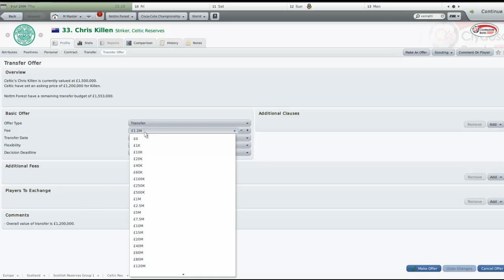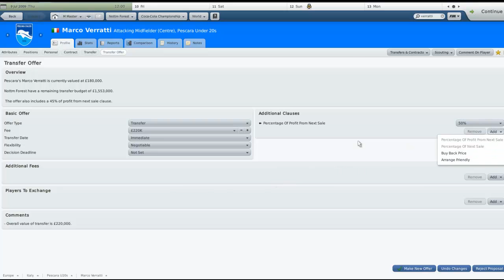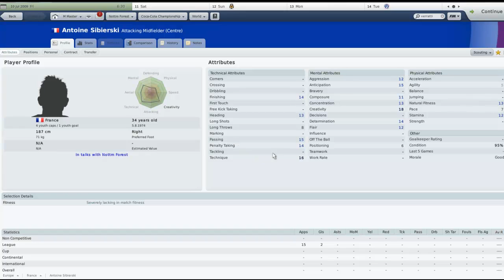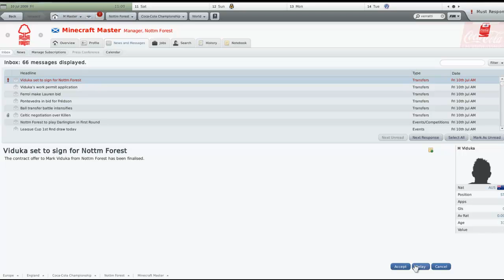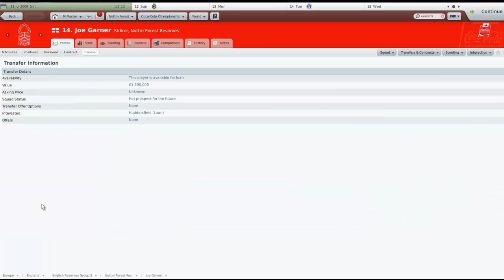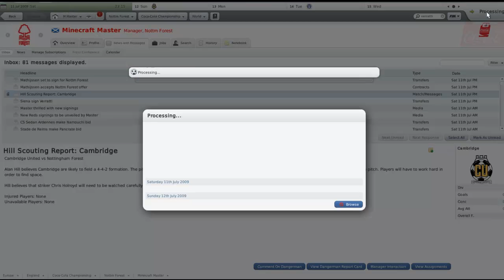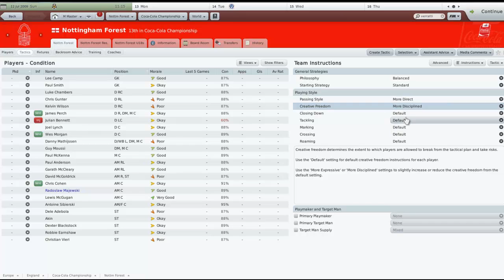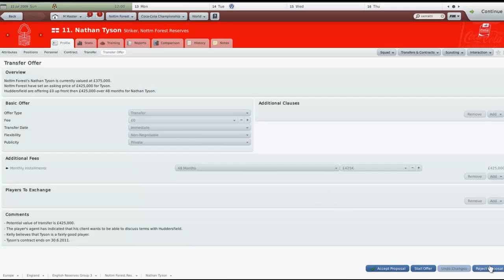Football Manager 2010 - Lets Play Ep. 03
Enjoying this series I'm doing, be sure to like ect!

My Links -